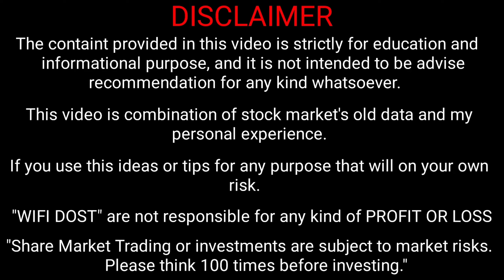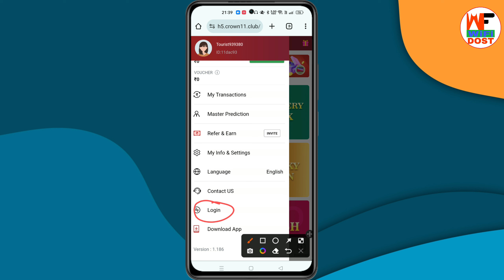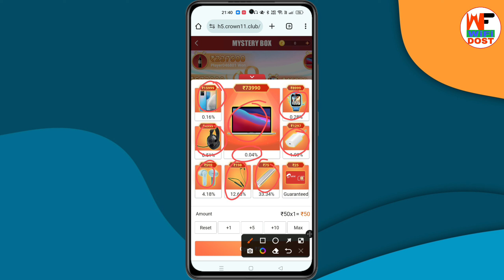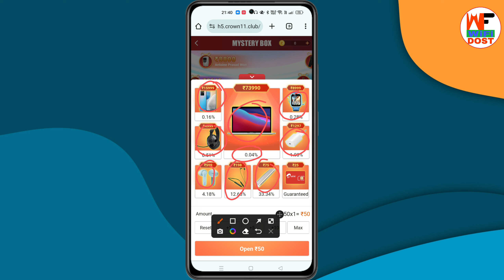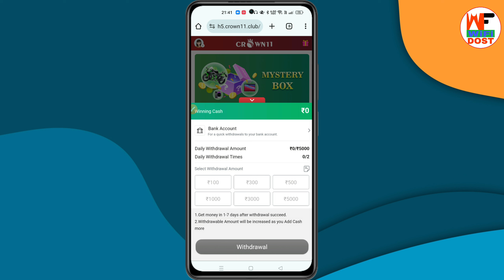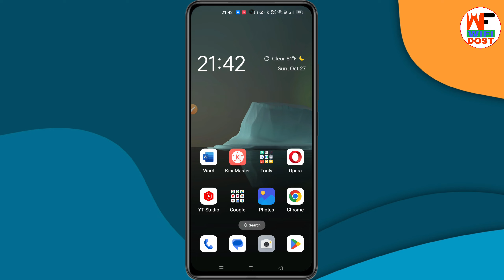Crown 11 Mystery Box | Crown 11 Mystery Box Real Or Fake | Crown 11 Withdrawal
By,
NAVIN KUMAR

Crown 11 Mystery Box
Crown 11 Mystery Box Real Or Fake
Crown 11 Withdrawal
crown 11 mystery box kaise khele
crown 11 mystery box gift code
crown 11 mystery box recharge kaise kare
crown 11 withdrawal bank account
crown 11 se paise kaise kamaye
crown 11 se paise withdrawal kaise kare
Wifi Dost

                         🙏 Content Cover 🙏

1. paytm se paise kaise kamaye
2. online paise kaise kamaye
3. paise kaise kamaye
4. earn money online
5. new earning app

🔴 My Use 🔴

⚫ Wifi Dost